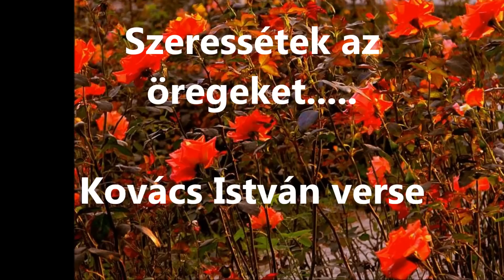Szeressétek az öregeket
2014. OKTÓBER 1. Idősek Napja

Kovács István verse
Előadás és videó: Némethné Kovács Magda
Foto : Márkus Hilda